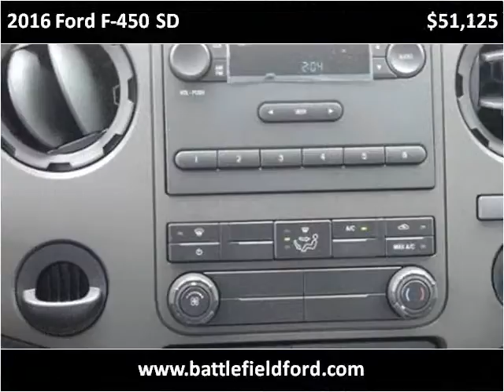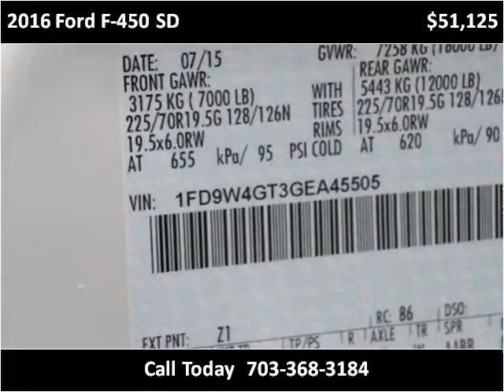2016 Ford F-450 SD New Cars Manassas VA